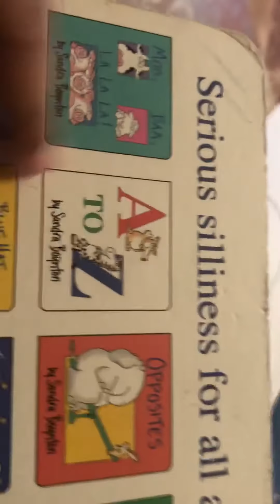Hunter reads “But Not the Hippopotamus” with his magnifying glass!